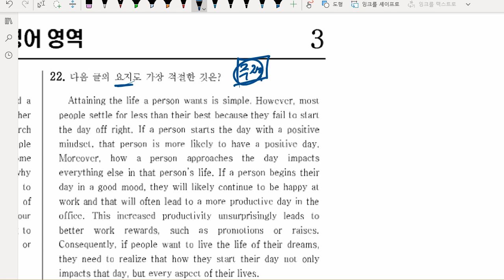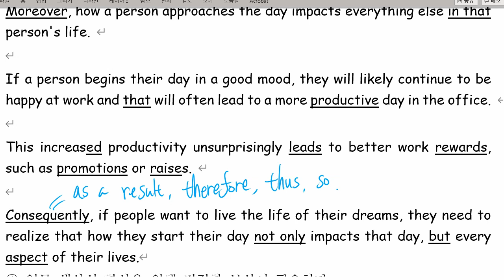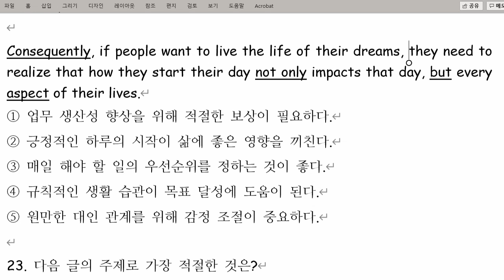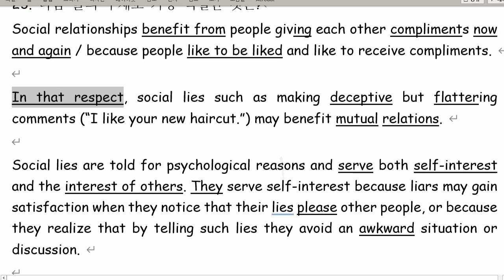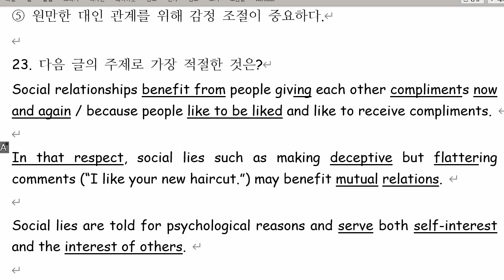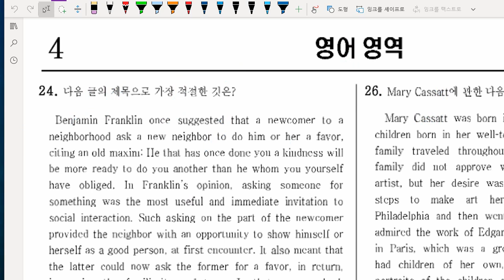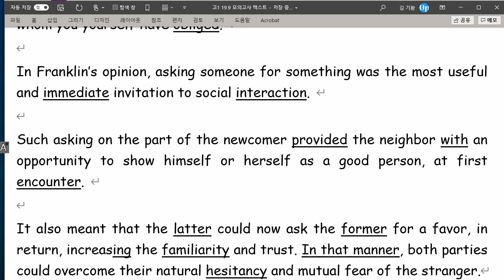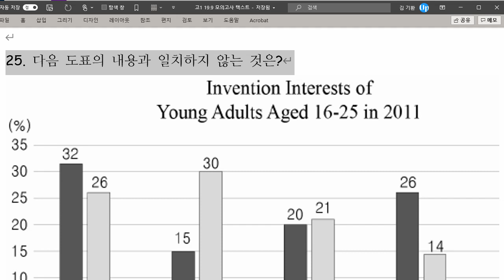고1 2021 08 19 모의고사 풀이